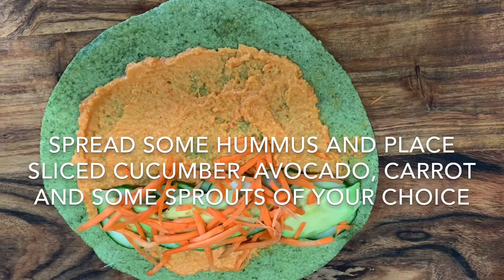Vegetarian Spinach Tortilla wrap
Ingredients:

For six to eight Tortillas:

2 cups  whole wheat flour or white flour
1/2 cup thick spinach purée or water( if you are making plain)
1 tsp salt
Pinch of baking soda (optional)

For tortilla wrap:

Hummus of your choice( see my hummus recipe linked below)
Sliced cucumber
Sliced avocado
Shredded or thinly sliced carrot
Mung bean sprouts
( you can add any veggies of your choice)

Tips:
1. Perfect wrap for lunch box
2. You can make plain tortilla or can add any other veggie purée. Be Creative.